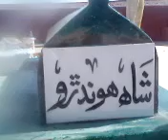noori jam tamachi 6